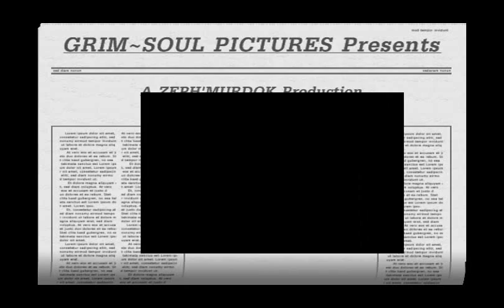Kalamazoo, MI, Haunted Abandoned Asylum Movie Trailer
Me and friends are planning another trip back to the abandoned tb asylum in kzoo, but this time we're making a movie. This is the first trailer,... no worrys more action packed real footage trailers are to come. Expect Movie Release Date 06/01/11.

Warning: For this trailer some "obviouse" photos where added for "Theatrical Effect"  :P